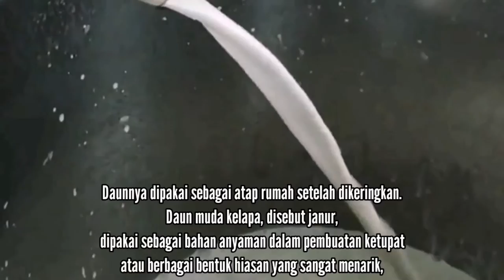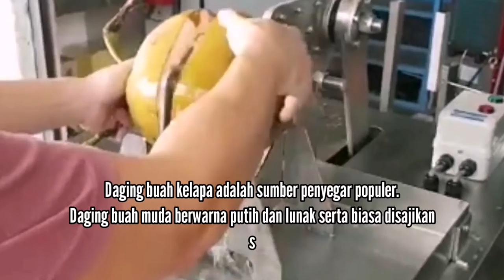amazing fruits cutting skills - thai street food